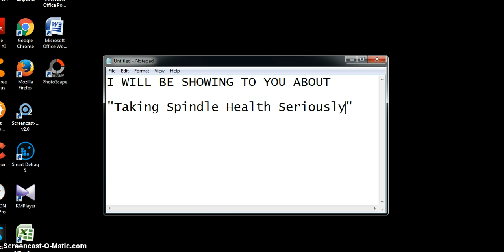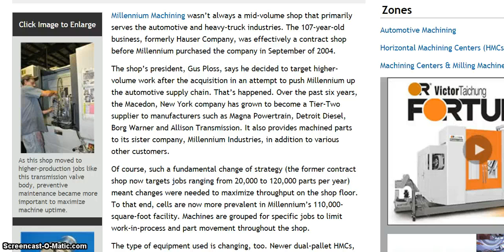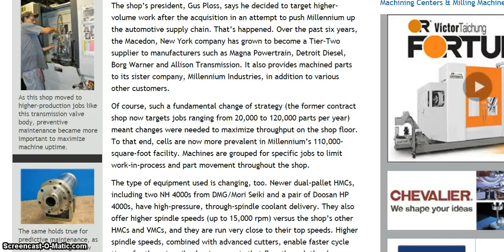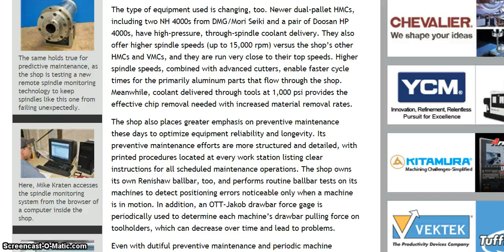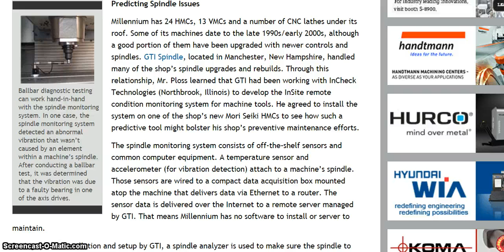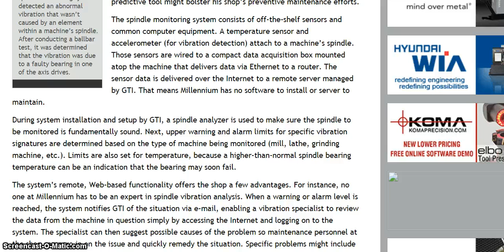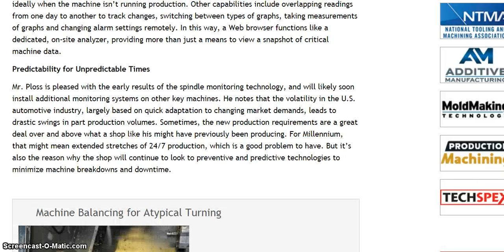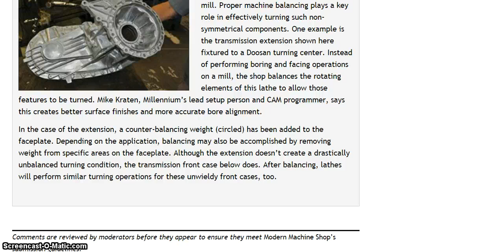Taking Spindle Health Seriously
Taking Spindle Health Seriously an essay science and technology a speech on science and technology a paragraph on science and technology what is a science and technology a poem on science and technology what is a science and technology park a debate on science and technology a article on science and technology a on science and technology science and technology books science and technology building science and technology blogs science and technology benefits science and technology building uncfsu science and technology before science and technology behind wind energy science and technology building ecu science and technology building fayetteville state science and technology brave new world s. b. science and technology college bogra b computer science and technology